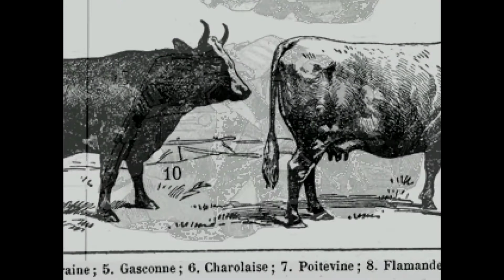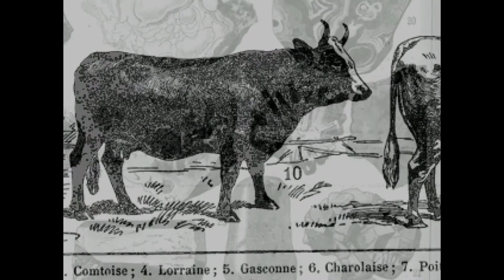THAT'S PRETTY METAL || TML Continues... OFF #3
I REALLY don't think that is supposed to work that way...